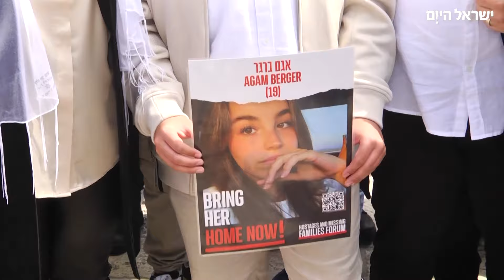העלייה לתורה בכותל של עילאי ברגר, אחיה של החטופה אגם ברגר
צילום: יוני ריקנר